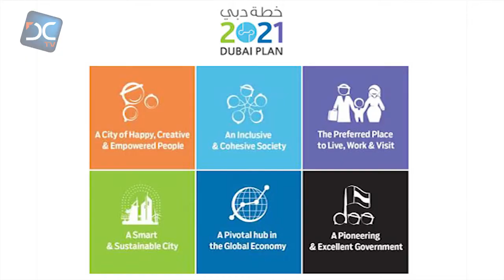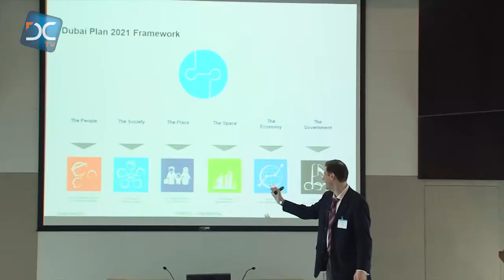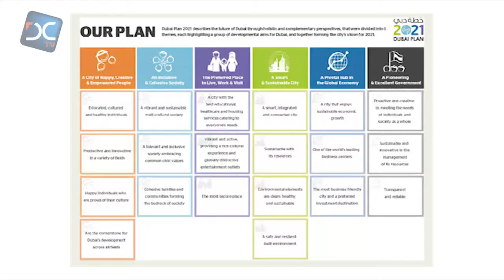Dubai Chamber meeting sheds light on Dubai Plan 2021 for the business community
H.E. Abdullah Al Shaibani, Secretary General, Dubai Executive Council, stated that the Dubai Plan 2021 will shape the future of Dubai through its six themes which clearly reflect the vision of the emirate’s wise leadership in transforming Dubai into a smart and sustainable city.